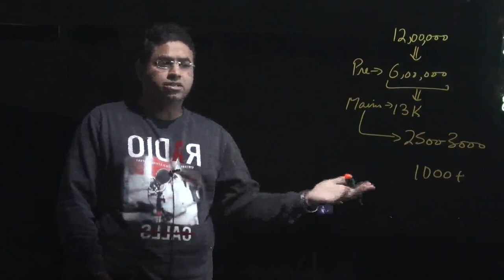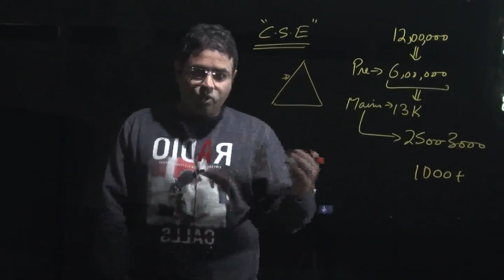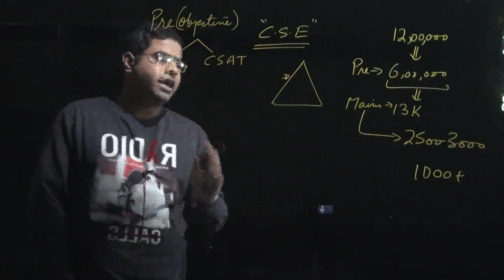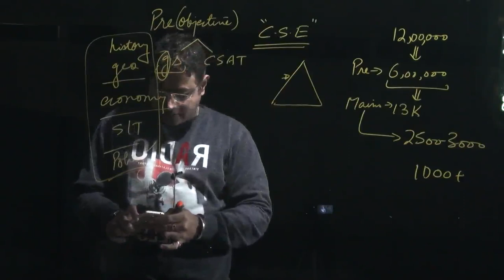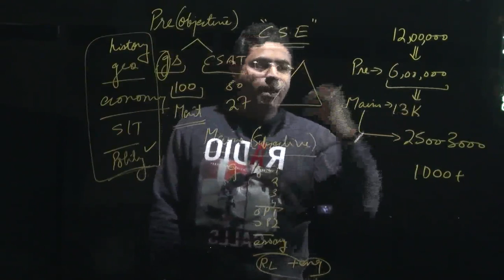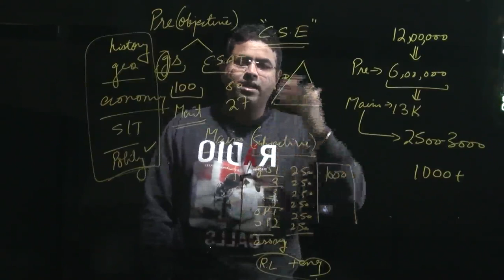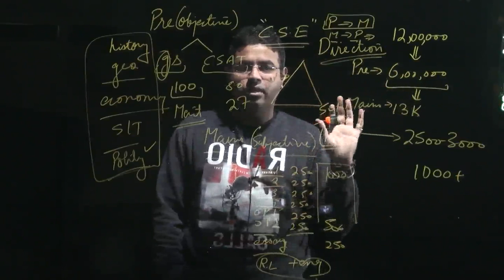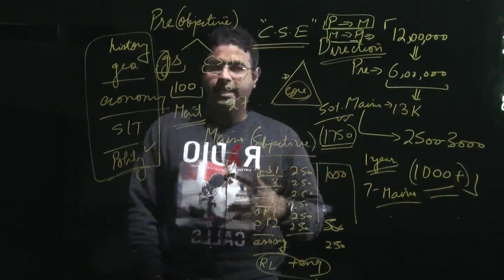How to Prepare for IAS? Class 1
The video deals with IAS preperation for IAS and also current affairs.Considering the latest pattern of general studies exam of UPSC, it is important to prepare thoroughly for the current affairs. You need to remember and write important terms in the exam. These videos will build your perspective on divergent issues. From prelims to interview, these videos will increase you understanding and presentation.
this will help you that how you can prepare for IAS and what is the syllabus , This include 12 lecture series on IAS preperation , that is how to prepare , what you have to read , what you dont have to read and what the syllabus you have to study
आईएएस बनने के लिए योग्यता
How to Prepare for IAS
IAS की तयारी कैसे करें
सिविल सेवा मुख्य परीक्षा की तैयारी

आई ए एस की पढाई

आईएएस का सिलेबस

आईएएस क्या है

ias के लिए आयु

आईएएस की पूरी जानकारी

आईएस के लिए सब्जेक्ट